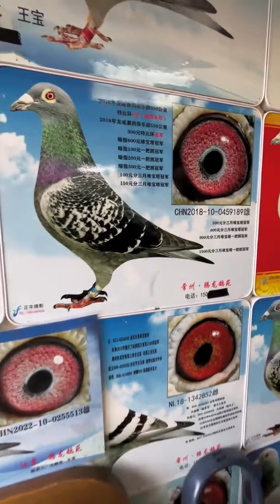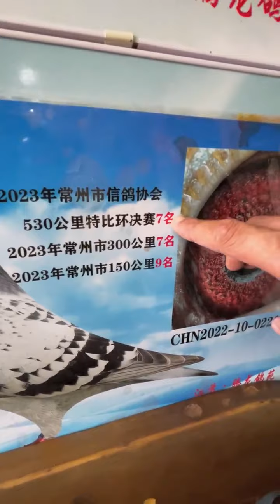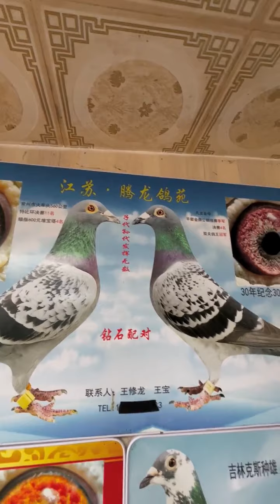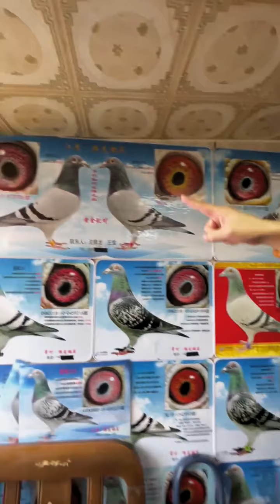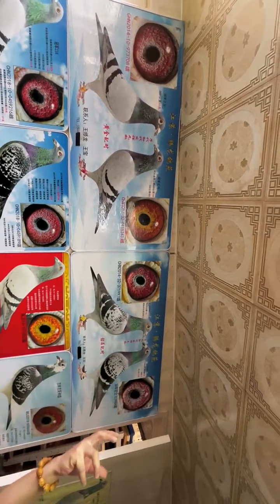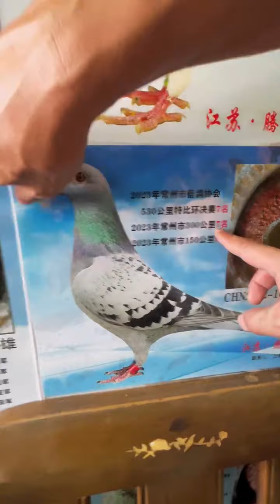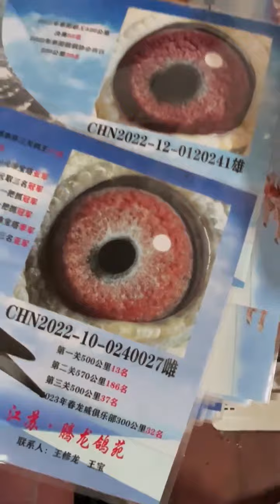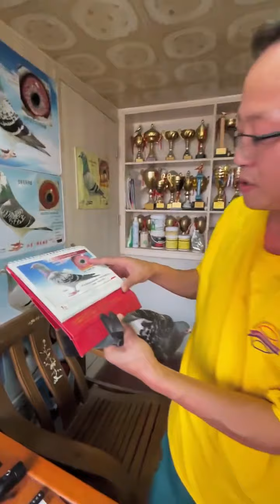國家賽700公里常州市總冠軍